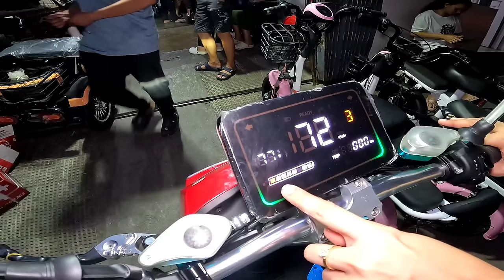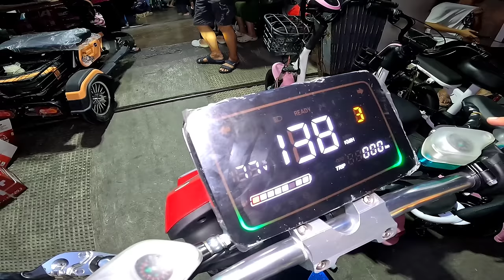NAPAKAMURA AT NAPAKABABANG BILIHAN NG E-BIKE NGAYON! 1,950 PESOS LANG 6 - 8 SEATER 4 WHEELS NA!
GAB'S BIKE WAREHOUSE MARIKINA
ADDRESS: 53 DRAGON ST. SAN ROQUE, MARIKINA CITY